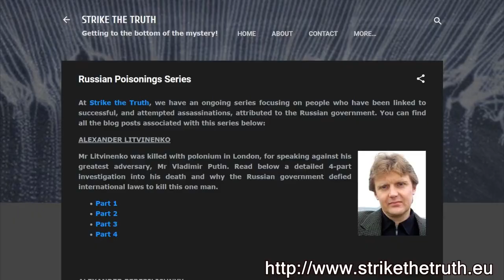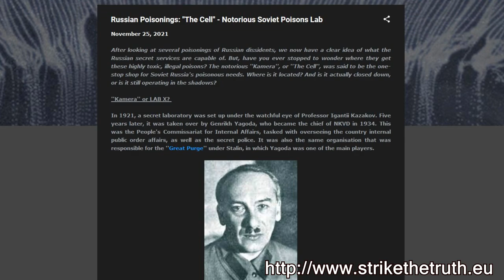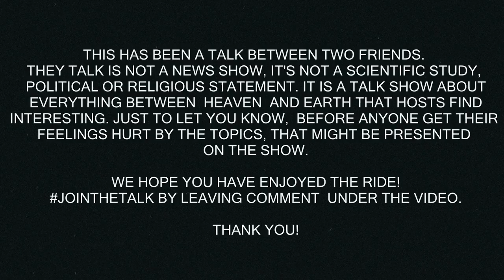RUSSIAN POISONINGS – The History & the Victims | TheyTalk 148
Viktor Yushchenko (ex president of Ukraine), Alexei Navalny (Russian opposition leader), Alexander Litvinenko (ex FSB, defected to UK) & Vladimir Kara-Murza (opposition politician) are some of the most famous victims of the Russian (politically motivated) poisonings carried out mostly by the GRU (military intelligence). Point of these operations are to kill their targets (not always succesfull) and also to show that anyone can be get to. But where does this method of using radioactive ingredient (polonium) or poison from plants to use as deadly weapons begun? On this episode we go back to times of Soviet Union and investigate the origins of poison programs. We hear about the infamous Kamera facility that developed, tested and manufactured the most horrific substances known to kill a man. This facility was established and lead by dr. Igantii Kazakov before the infamous Genrikh Yagoda who later directed the NKVD. Join us and learn more about this horrific true story.

► The Curare Plant: A Cure All, or Kill All?